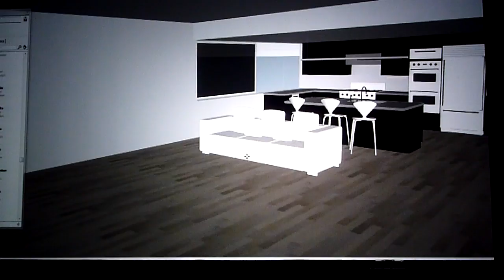GTC2010: NVIDIA Promo Video about the GPU Computing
GTC2010: NVIDIA  Promo Video about the use of GPU Computing in various industries, such as science, , medicine, entertainment, etc.